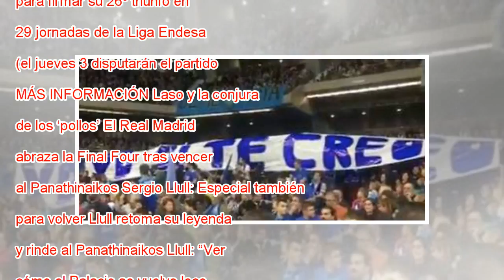Tavares y Llull, inabarcables para el Estudiantes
Llull roba el balón a Landesberg acbphoto Liga Endesa ACB Jornada 30 Finalizado Así fue Estudiantes 75 92 Real Madrid Baloncesto A medio gas y sin un tercio de su plantilla, el Real Madrid se llevó el derbi ante el Movistar Estudiantes (75-92), con L...